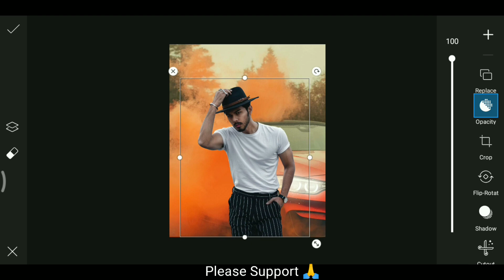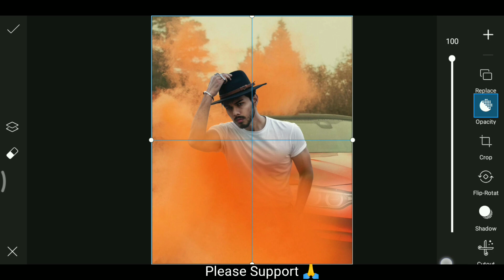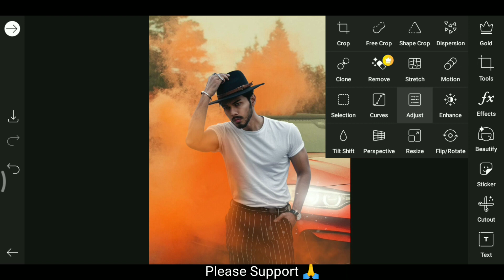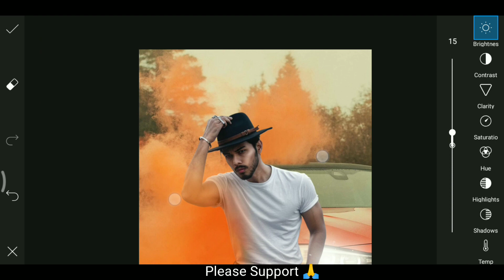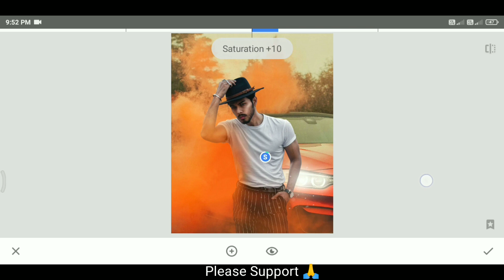Jigar Vandarvala Smoking Car Concept Photo editing Jigar Narmol Life Smoke photo editing in PicsArt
Your Queries..

vijay mahar new editing 2021
small birds
Instagarm viral photo editing
The Sky is burning
The sea is raging
There is no land left
All I have is faith
Faith to live
Vijay Mahar Arts